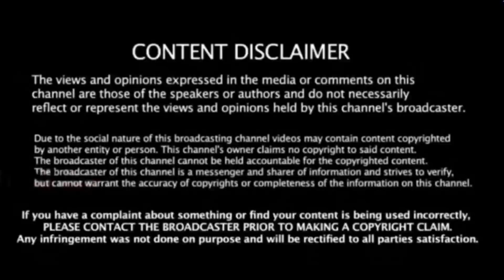ரெய்னா இல்லாமல் 2022-ல் CSK விளையாடாது ! சற்றுமுன் வந்த குட் நியூஸ் ! பிரதமரே சொல்லிட்டாரா.....!